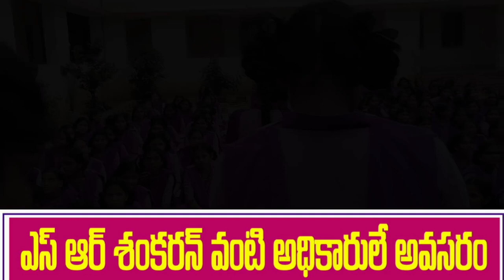SR Sankaran IAS